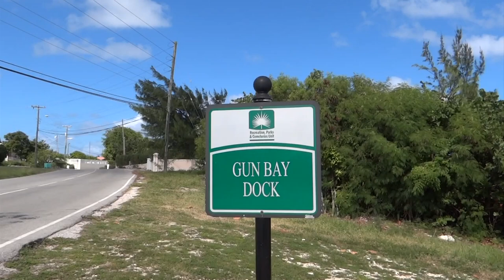Grand Cayman - Gun Bay Dock HD (2012)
Grand Cayman - Gun Bay Dock

Grand Cayman is the largest of the three Cayman Islands and the location of the nation's capital, George Town. In relation to the other two Cayman Islands, it is approximately 75 miles (121 km) southwest of Little Cayman and 90 miles (145 km) southwest of Cayman Brac.